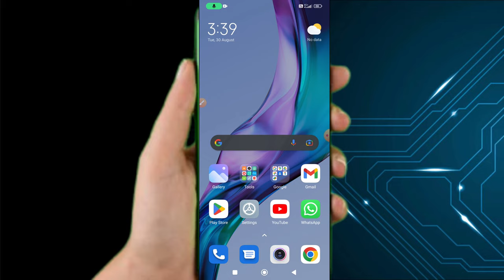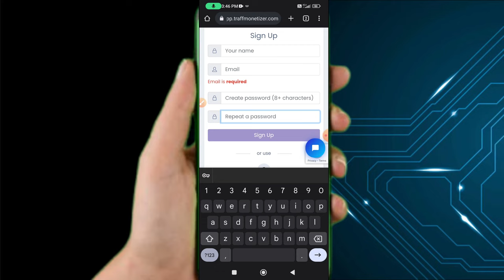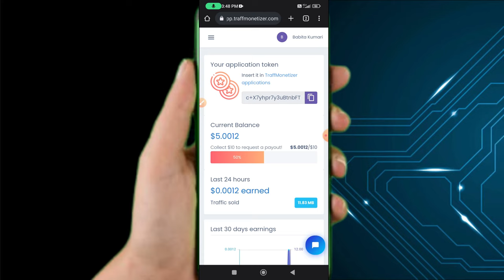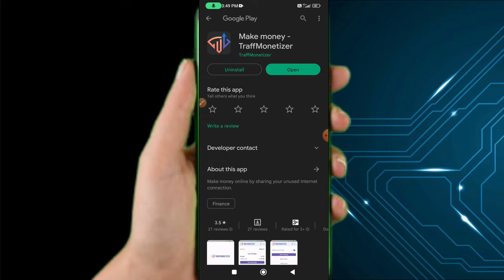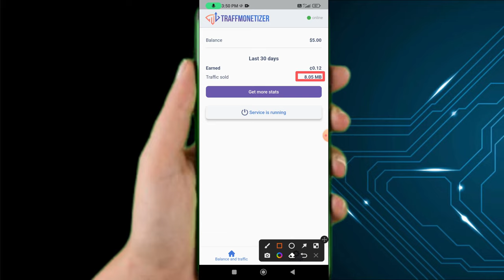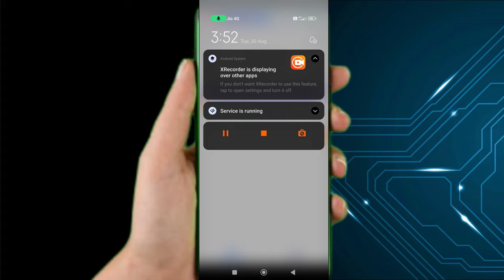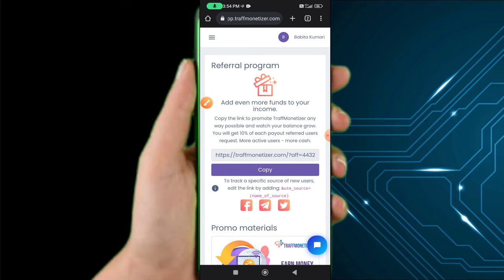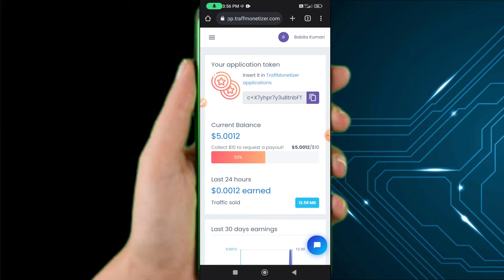Sign up $5 🤑|| Earned $10 || Sell Internet Data and Earn Money || Earn through Mobile🔥🔥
Hello Friends,
In this video we have explained about a site where you can sell your remaining data, and make money. you don't have to do anything, if you have wifi then you can make lots of money.

Queries Solved
1. earn money in 2022
2. earn from mobile phone
3. how to earn online
4. earn money from home
5. how to earn online in hindi
6. earn from videos
7. ghar baithe paise kamaye
8. make money online
9. extra income online ideas
10. mobile se paise kaise kamaye
11. best earning apps 2022
12. How to earn money online
13. BEST EARNING APPS FOR ANDROID 2022
14. earning app paytm cash
15. Earn Money Online as Student

Hope that you have enjoyed and learned from the video.

                                                 THANKS-FOR-WATCHING